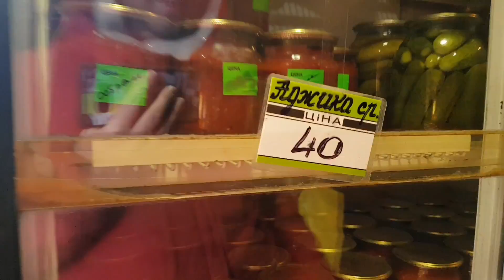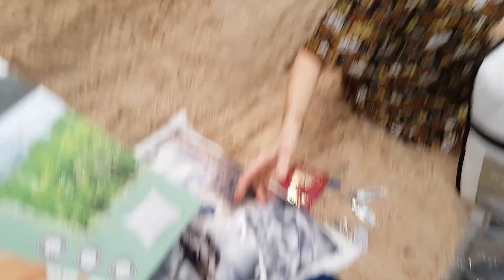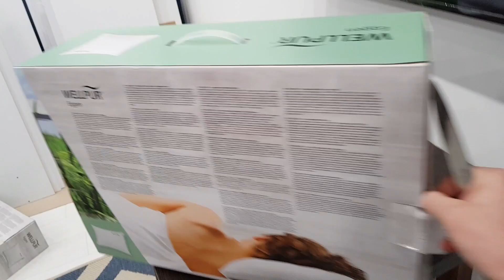Квартира преображается . Очень уютно